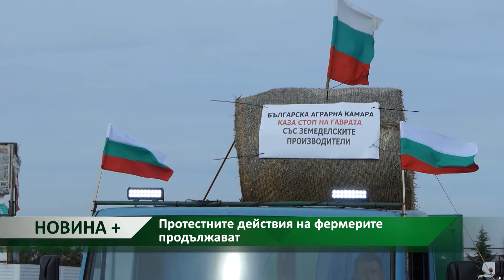Новина плюс: Протестните действия на фермерите продължават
Фермерското недоволство у нас продължава, като земеделци застават на ключови пътни артерии с тежка земеделска техника. Притесняват се и от провал на пролетната кампания. Вижте интервюто на Диана Александрова с председателя на Съюза на зърнопроизводители от Пловдив Людмил Работов